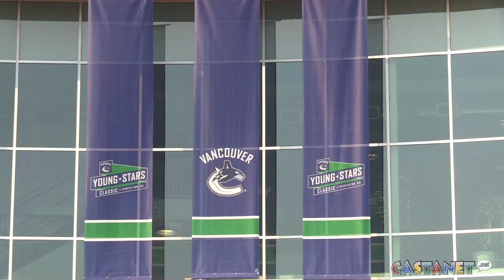Scaled-back Young Stars tournament arrives in Penticton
While scaled back from year's past, the NHL Young Stars Classic begins on Friday for an eighth year in Penticton, and the city's mayor is optimistic that it's here to stay.